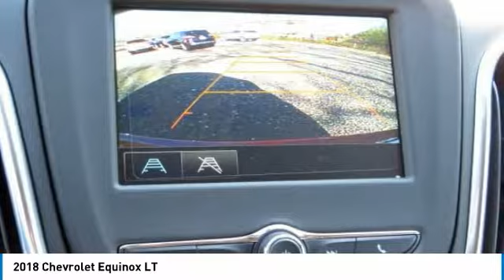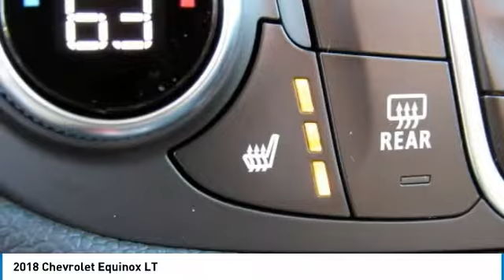2018 Chevrolet Equinox East Bridgewater NJ J6283884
2018 Chevrolet Equinox LT

Bridgewater Chevrolet
1548 US Highway 22

You'll love this 2018 Chevrolet Equinox. This is a sport utility you'll want to take home. Call and get in touch with Bridgewater Chevrolet directly, and be the first to open the sport utility door today!